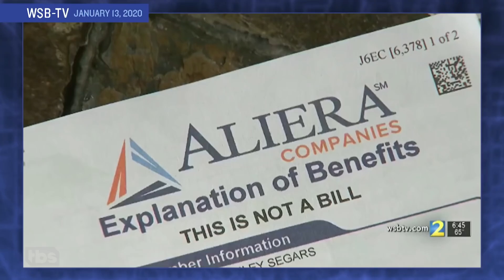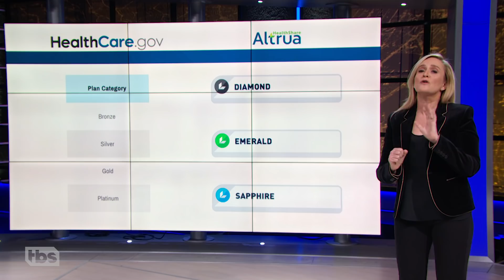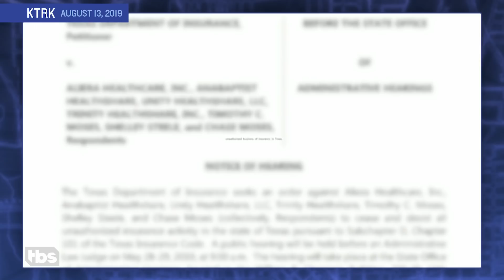Health Care Sharing Ministries ARE NOT Health Insurance! | Full Frontal on TBS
For the many Christian Americans joining health care sharing ministries, it’s important to ask “What Would Jesus Do?” Because in the case of these shady faux health insurance providers, we’re sure the answer would be: run fast as hell in the other direction.

SamBee.com